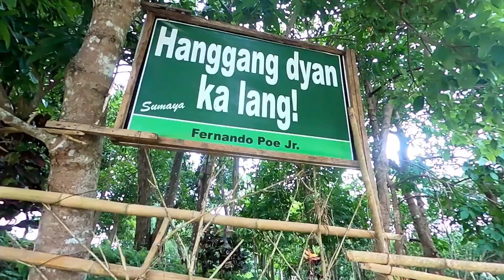Viewpoint Nagcarlan, Laguna City Sarap magkape at Magchillin Gandaaaaaa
VIEWPOINT NAGCARLAN LAGUNA
MAGCHILL
MAGKAPE
SARAP SA PAKIRAMDAM GANDAAAAAA!